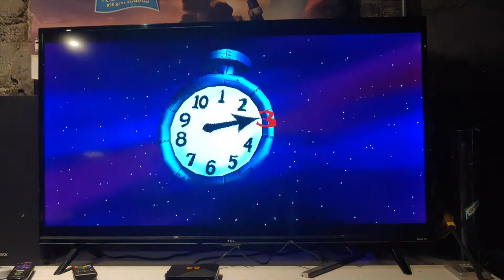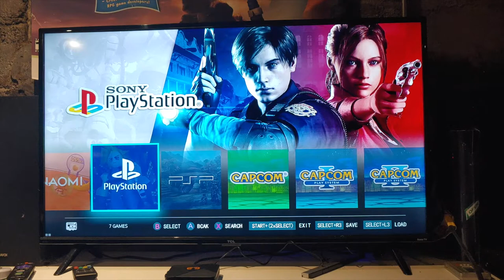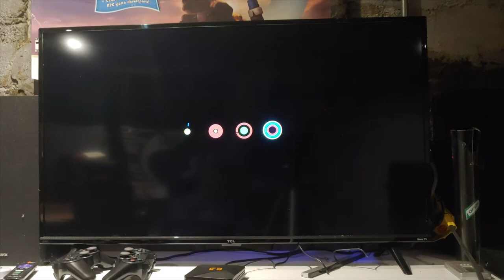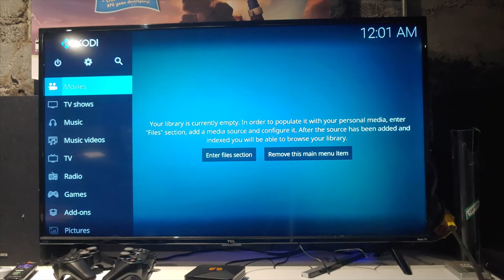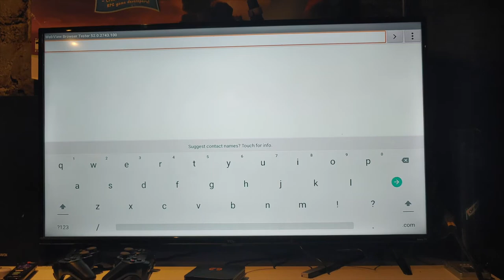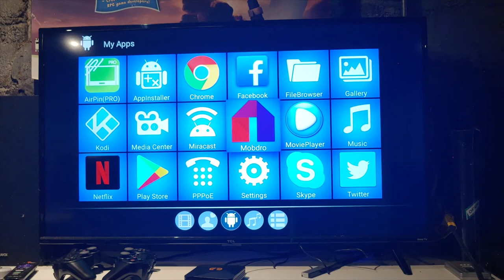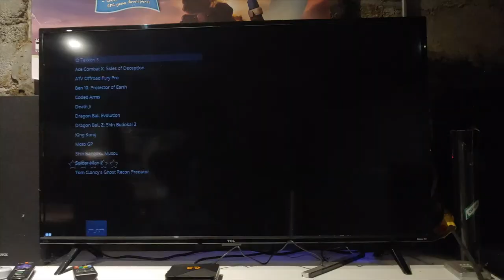XS-5600 Game Box- Cheap Android Gaming System. Pt.2 Testing more games and Android TV.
Ugh, not this guy again, with this thing.  Can't you just do another Arcade video, or even the Ataribox?
No... And shut up Walter!

Today, we get back to the XS-5600 Game Box system that I picked up for the low low price of $50.  We're going to play around with this thing some more play some more games and take a look at the Android TV portion of it.

All items in my videos were (stupidly) purchased by the host, and he has not received any sort of compensation for presenting this information.  The opinions in this video are of the host, and his opinions alone.  Your mileage may vary. Not responsible for accidents.  Not liable for damage to your console, your self, your family, your pets, your neighbors, your property, or your great grandmama who had a coronary cause she love my content a little too much. No warranties are expressed or implied in this or any universe, except for those universes where expression of warranty is required by the hive queen (in which case, all glory to the hive queen)  Don't try this at home.  Don't try this in someone else's home.  Don't try this at the local nursing home, because I don't care what the nurses say, that Betty in room 205 can be a real b*tch sometimes.
Tl;dr- Ignore this video and go eat a taco instead.  Mmm, taco...